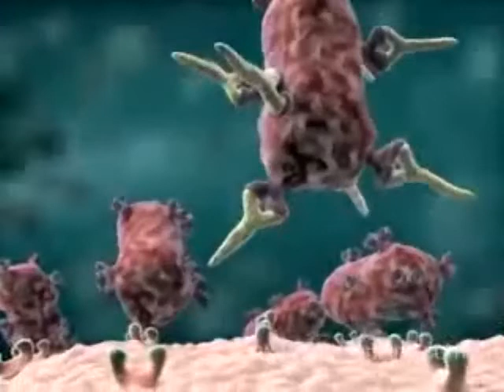فوائد تنظيف سكاتة الطفل عن طريق لعاب الكبار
لتحفيز جهازه المناعي و منع حدوث الحساسية